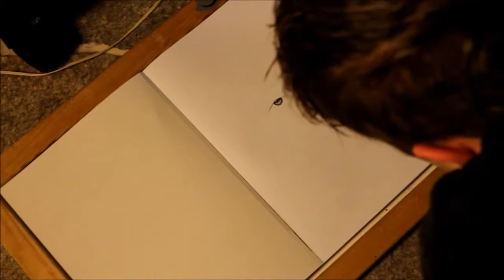Let's Draw - Jensen Ackles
Speed drawing of Jensen Ackles